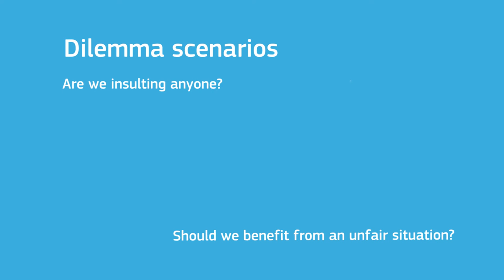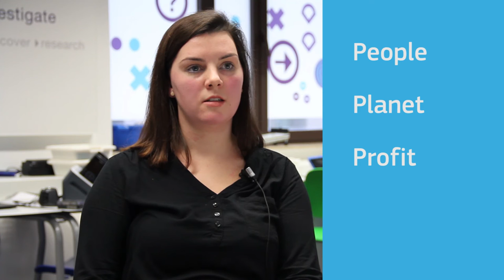Entrepreneurship is about ethical and sustainable thinking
Ethical and sustainable thinking is one of 15 competences that any learner can develop to become entrepreneurial, according to the European Commission Entrepreneurship Competence Framework known as the EntreComp.

In this video, Rebecca Weicht, Head of Operations at Bantani Education describes how students can learn to think and act ethically and sustainably through dilemma scenarios.
Dilemma scenarios help learners take into account people, planet and profit when assessing the potential impact of ideas and opportunities.

Explore the EntreComp framework: ec.europa.eu/jrc/entrecomp